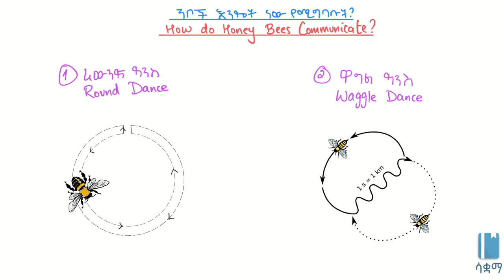How do Honeybees Communicate/ንቦች እንዴት ነው የሚግባቡት?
This Video explains  How  Honeybees Communicate, it is based on chapter 5, grade 7 Biology. The academic videos published under SAQUAMA (Education for Ethiopia) are in line with the Ethiopian Curriculum.

ይህ ቪዲዮ ንቦች እንዴት እንደሚግባቡ  ግንዛቤ የሚሰጥ ነው ፣ የተሰራውም በ 7 ኛ ክፍል ባዮሎጂ  ምዕራፍ 5 ላይ ተመስርቶ ነው፡፡ በሳቋማ (ኤጁኬሽን ፎር ኢትዮጵያ) ስር የተለቀቁ የቀለም ትምህርት ቪዲዮዎች ከኢትዮጵያ ሥርዓተ ትምህርት ጋር የሚስማሙ ናቸው።